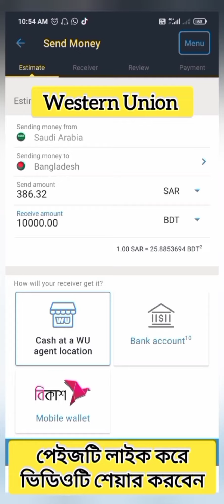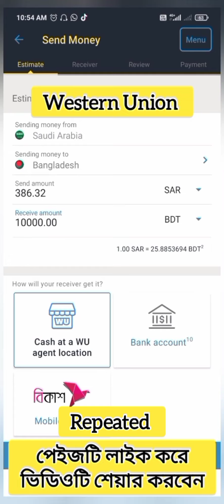টাকার রেট পরিবর্তন হয়েছে জেনেনিন। আজকের সৌদি রিয়াল টাকার রেট কত Ajker Takar Ret Koto